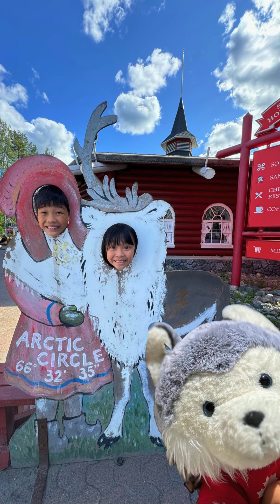2024 Timba Travel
🇳🇱🇦🇺🇦🇹🇮🇩🇪🇸🇧🇷🇭🇺🇨🇦🇨🇳🇭🇰🇭🇷🇨🇾🇩🇰🇦🇪🇫🇮🇫🇷🇮🇹🇯🇵🇰🇷🇲🇻🇲🇳🇲🇦🇺🇸🇳🇿🇳🇴🇹🇭🇸🇬 This summer, Timba journeyed to almost all 7 continents with our families. From the icy chills of Australia’s winter to the summer thrills of the Sahara Desert, Timba has seen it all. Our Timba rode UTVs and horses, picked the finest tea leaves, and explored breathtaking natural wonders and famous museums. Thank you to everyone for sharing your summer adventures with us through postcards and photos, making this journey unforgettable. Hoping Timba can conquer Antarctica next year and complete the world tour!🌟